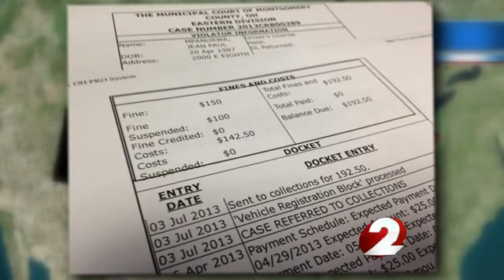OPEN BORDERS: Congolese "Urban & Undocumented Youth" RAPES 90 Year-Old Woman in Dayton, Ohio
DAYTON, Ohio (WDTN) - U.S. Immigration and Customs Enforcement or ICE for short put a detainer on Jean Paul Mpanurwa, meaning as soon as the local authorities are done with him, federal officials want to take him into custody.

Jean Paul Mpanurwa is in the Montgomery County Jail on a $500,000 bond.  He is charged with rape, felonious assault and kidnapping.  The alleged victim is a 90 year old woman who had been walking along a bike path in Dayton.

In 2012, Mpanurwa pleaded guilty to a sex charge in Utah and earlier this year he pleaded guilty to a disorderly conduct charge out of Riverside.

A Montgomery County Municipal Court record obtained by 2 NEWS Investigates indicates Mpanurwa hasn't paid his fines related to the Riverside case and it has been turned over to collections.

2 NEWS investigates has confirmed he has family in Riverside, likely why he came here from Utah.  The woman who answered the phone at the address we have for him asked that we call back tomorrow and speak with the man living there.

2 NEWS Investigates spoke with the Davis County, Utah prosecutor Rick Westmoreland about Mpanurwa and found out he's still on probation for that earlier sex conviction, but Westmoreland said Mpanurwa wouldn't be brought back to Utah because it's a misdemeanor.

Westmoreland told 2 NEWS Investigates Mpanurwa spent 37 days in jail but during that time immigration officials did not put a hold on him.  Dayton police say he's been in the U.S. on a student visa for nine years.

The only school 2 NEWS Investigates found documented is Clearfield Job Corps in Utah.  Westmoreland says he was kicked out after his conviction there.

So why is he still in this country?  We asked U.S. Immigration and Customs Enforcement of ICE, first the Utah office, then Detroit's which serves Ohio.

During 2 NEWS at 6 we received this statement from Andrew Munoz at ICE, "U.S. Immigration and Customs Enforcement (ICE) has lodged an immigration detainer against Mr. Mpanurwa , which indicates ICE's interest in pursuing immigration enforcement action at the conclusion of Ohio's proceedings against him.

Regarding his past conviction, Mr. Mpanurwa's case was reviewed after his October 2012 Utah arrest. At that time, ICE Enforcement and Removal Operations officers determined he was in the country lawfully and that his misdemeanor conviction would not make him deportable under the law. As such, ICE took no further action."